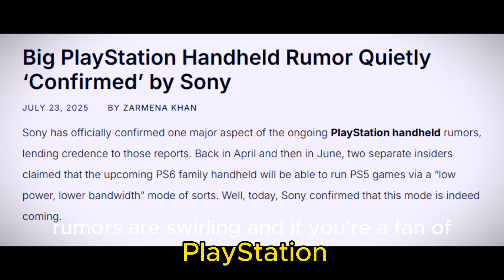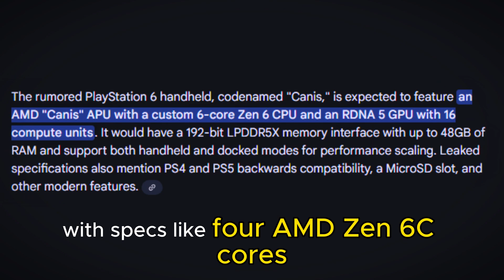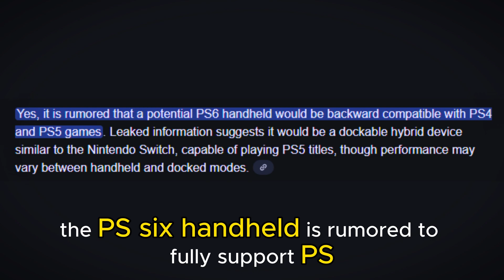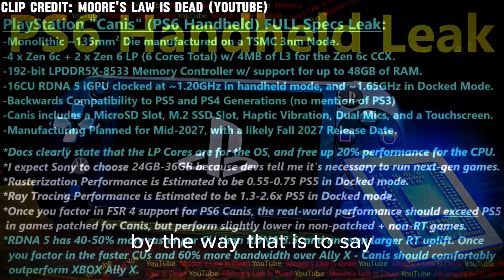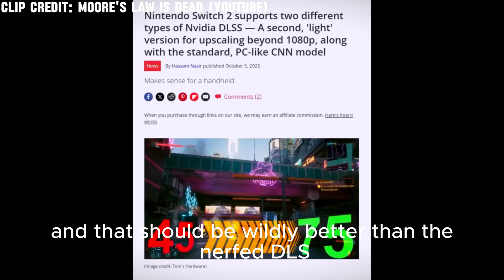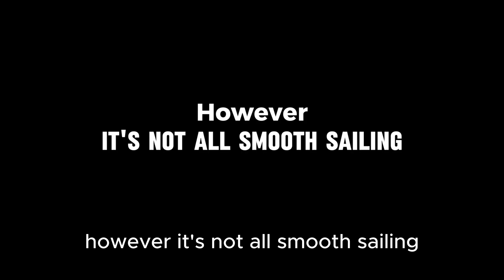Sony PSP2 / PS6 Handheld Leak: Canis SoC, RDNA5, 120FPS & PS5 Native Power?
Everything we know about the rumored Sony PSP2 / PS6 handheld in one video. From leaks about the Canis SoC and RDNA 5 GPU to potential Zen 6C CPU cores, clock speeds, and native PS5/PS6 compatibility — this breakdown covers specs, performance estimates, battery & thermal concerns, price predictions, and what Sony needs to compete with Switch 2 and PC handhelds.

In this video:
- Overview of Sony’s handheld history: PSP, PS Vita, PlayStation Portal
- Latest leaks & rumors about the PS6 handheld (aka Sony PSP2)
- Deep dive on the Canis SoC: 4x AMD Zen 6C cores, RDNA 5 GPU, 4–5 GHz clocks
- Performance estimates: 55–75% of PS5 power, possible 120 FPS, FSR4 upscaling
- Compatibility: native PS4/PS5 support, cross-platform play, docked vs portable modes
- Price rumors: $399–$499 range + potential cheaper model options
- Challenges: battery life, thermal management, exclusive games, market competition
- What this means for portable gaming and Sony’s next moves

If you follow PlayStation rumors, portable gaming, or next-gen hardware leaks, this video gives a concise, tech-focused look at what a PS6 handheld could actually deliver — and what it might cost. We analyze sources, speculate responsibly, and highlight the biggest wins and risks for Sony.